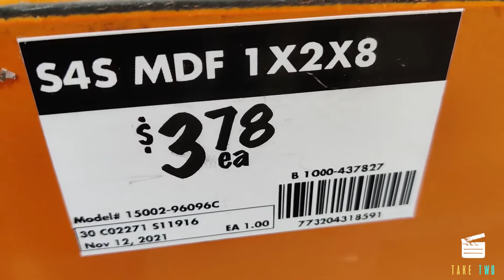DIY Accent Wall | Easy DIY Modern Accent Wall for Beginners | Take Two Vlogs 🎬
There is this wall behind our couch that we had no idea what to do with… until we did! We found this easy DIY accent wall idea that was perfect for beginners. Just some paint, MDF trims and a brad nailer later – we had a beautiful show stopping backdrop for our living room! Watch till the end to see how we did it – if we can do it, you can too!

We are Ankita and Akshit - Indian (🇮🇳) couple in Canada (🇨🇦). We moved from Delhi to Kitchener, Ontario as permanent residents in 2019. We have been here for over 2 years, and we want to share our experiences about life in Canada and living in Kitchener, Ontario.